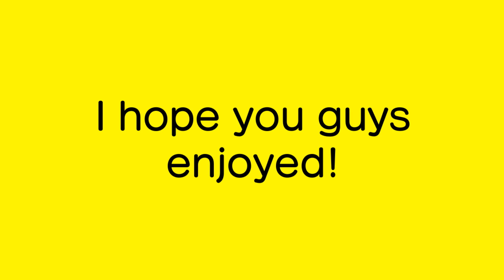Object City Ragdolls Reveal!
I said I would make a video on these!
Inspired by GrapeJuiceTV, check out his channel!